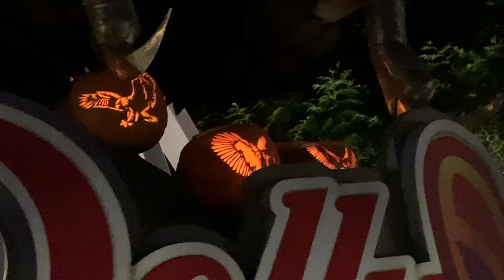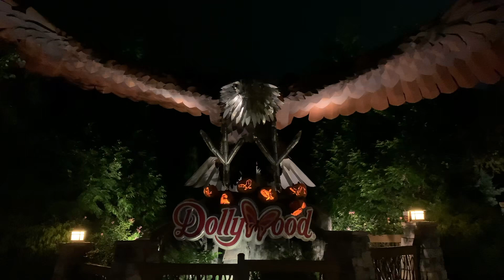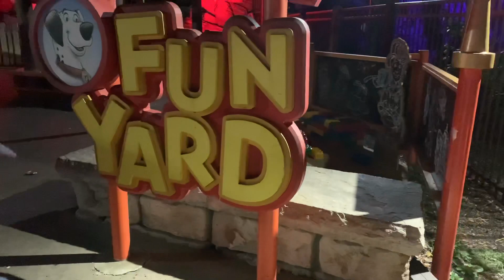Dollywood Great Pumpkin Luminights